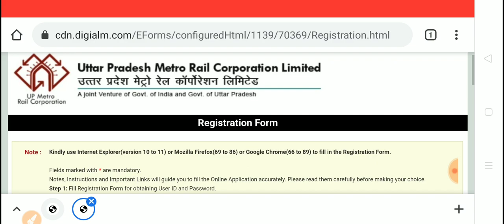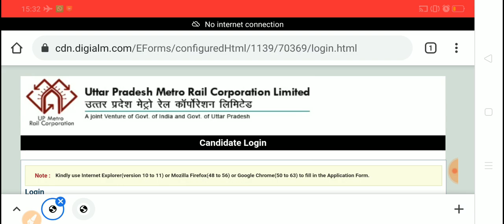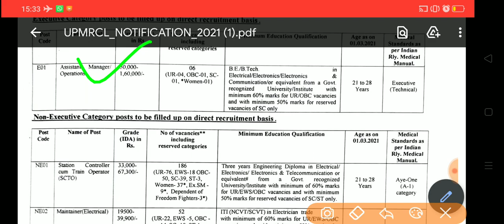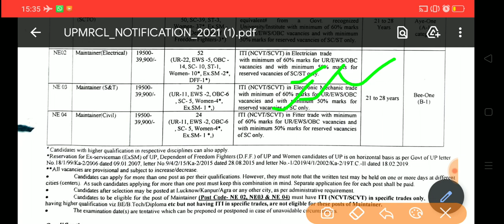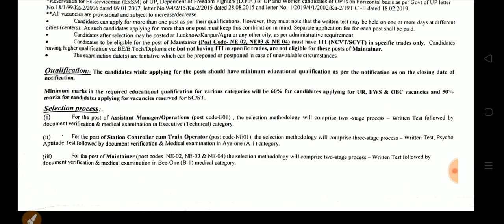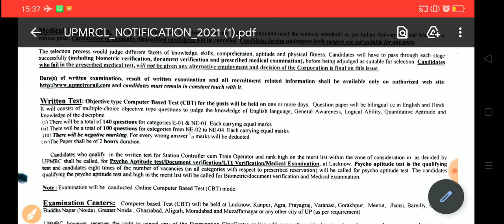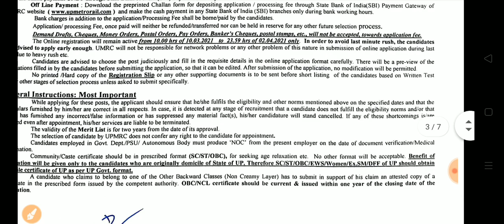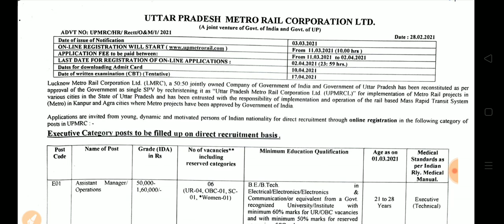ITI वालों के लिए अच्छी नौकरी का मौका || Fitter/Electronic Mechanic/Electrician || ITI Maintainer Job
ITI Metro recruitment As Maintainer Post 2021

Thanks